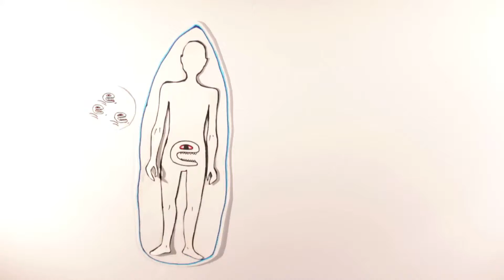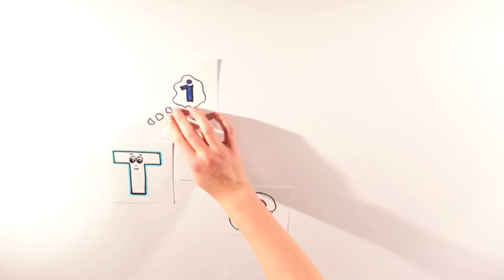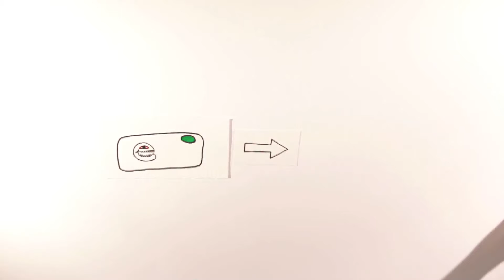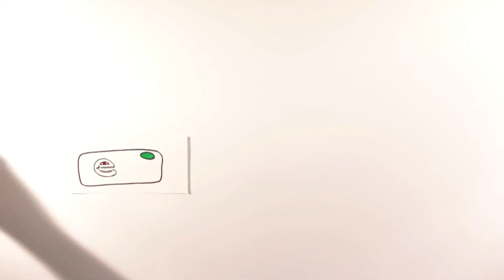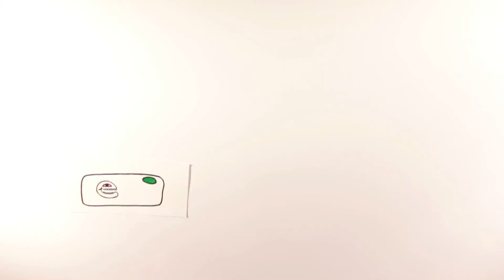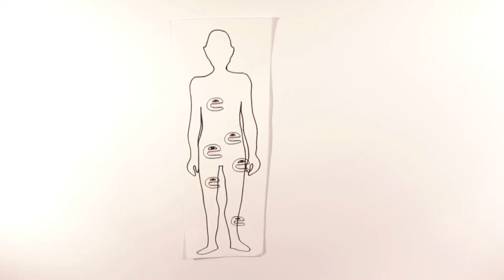Krieg im Körper - Tracking Ebola